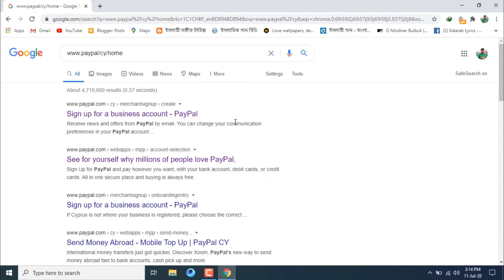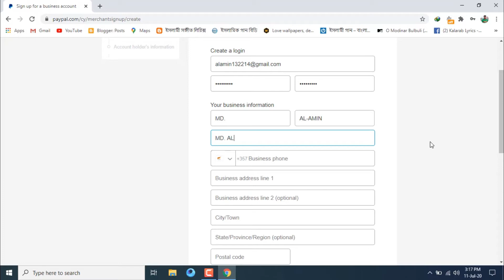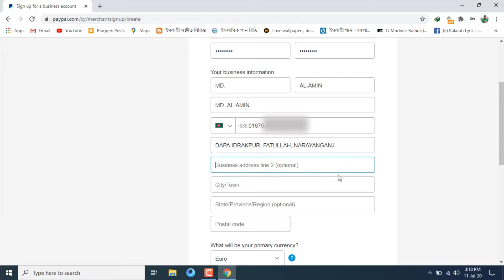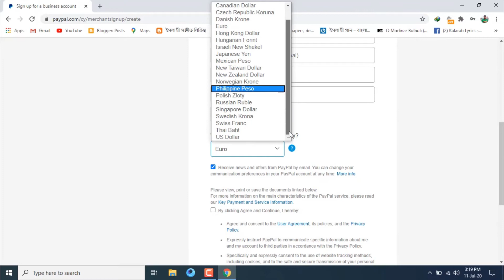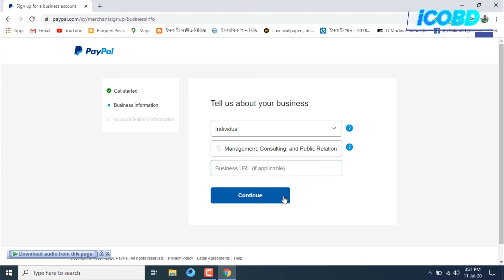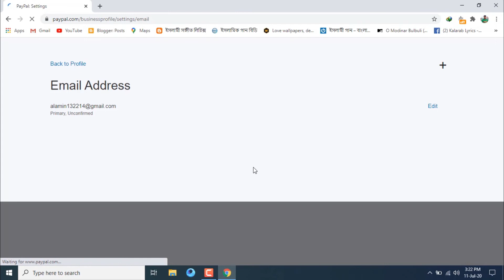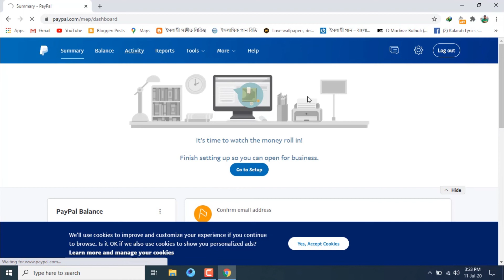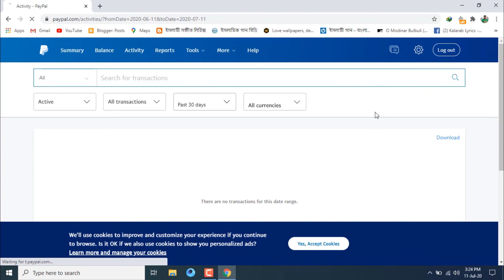Paypal Account from Bangadesh | বাংলাদেশ থেকে পেপাল ‍এ্যাকাউন্ট।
খেলে ফেলুন পে-পাল এ্যাকাউন্ট  খুব সহজে ।

Sound ভাল না লাগলে শুধু ভিডিওটা ফলো করেন ।

ধন্যবাদ ।